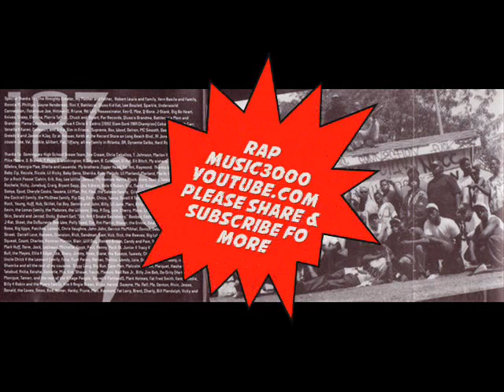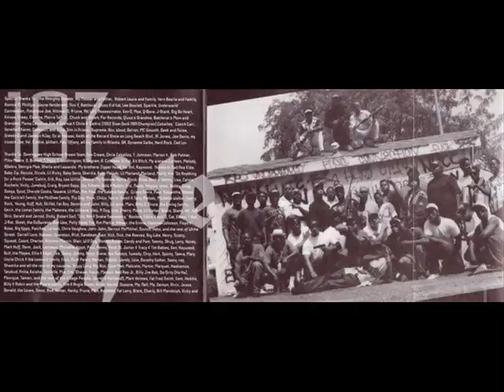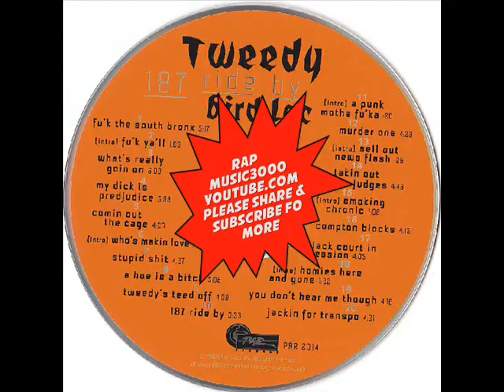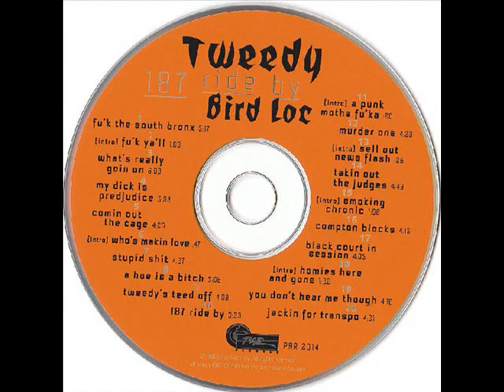Tweedy Bird Loc - 187 Ride By (1992) [FULL ALBUM] (FLAC) [GANGSTA RAP / G-FUNK]